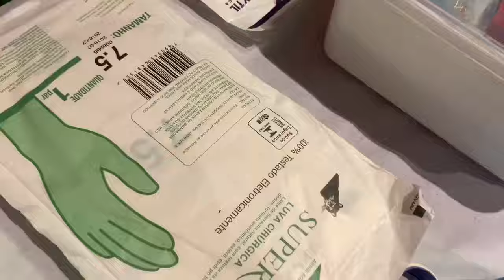Body Piercing em Eventos - Contrate para sua Cidade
Evento Viva Festival pela Roma Entretenimento